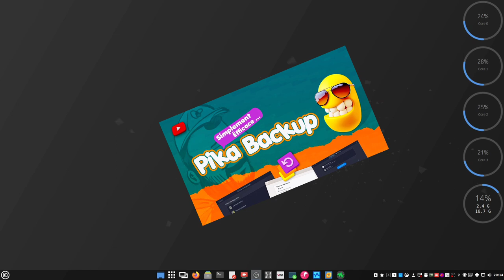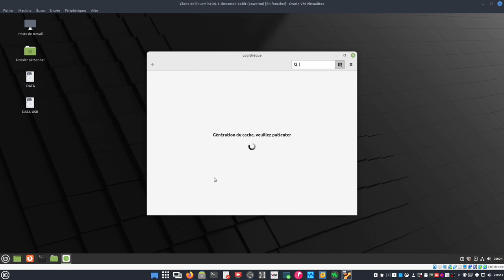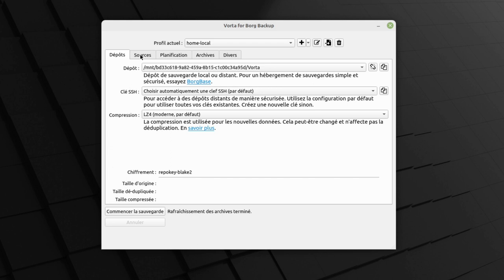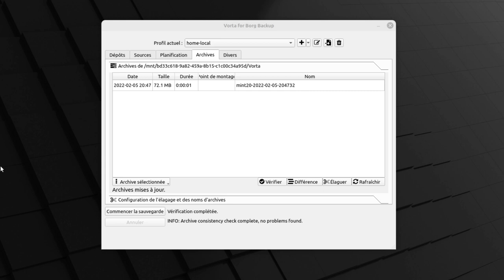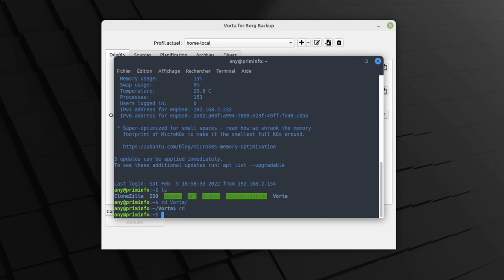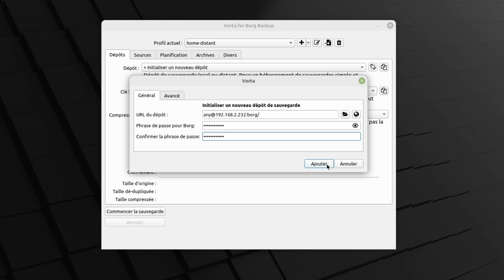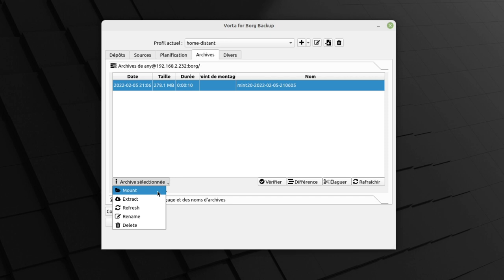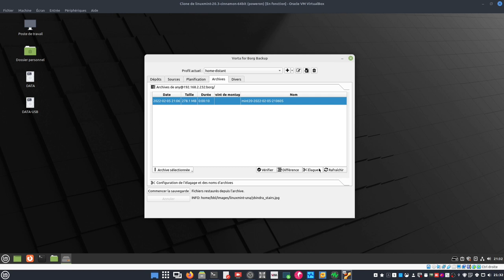Vorta Backup (Borg Backup)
Merci, et à bientôt ailleurs 🤙

TIMELINE
00:00 Go
00:11 Explications
03:43 Installation
04:49 Présentation et création d'une sauvegarde local
11:29 Création d'une sauvegarde distante
17:28 Restauration de données